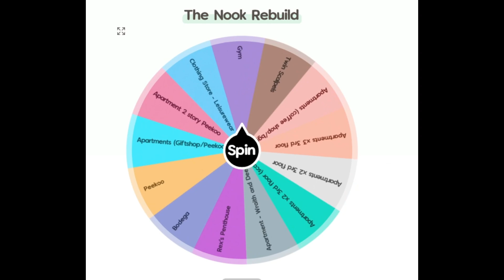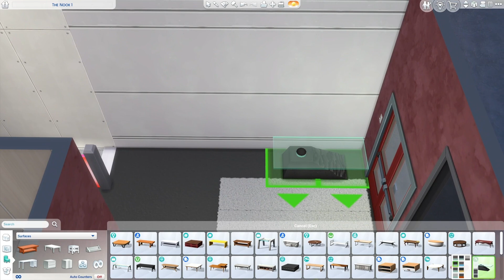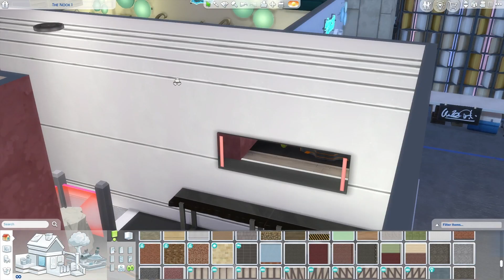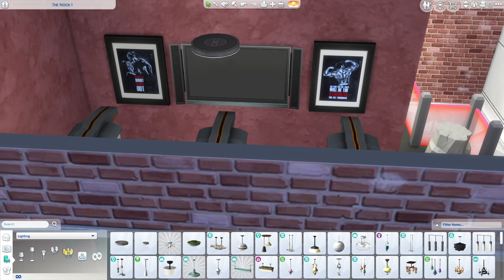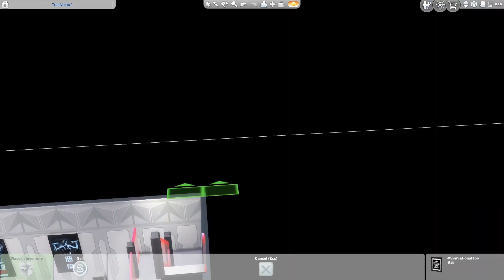Sims4 SpeedBuild: Rebuilding The Nook - Day Eighteen :: Gym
Hello Furmiliars!

Welcome to day 18 of my 30 Day Sims4 Build Challenge. We're just over a third of the way rebuilding the Nook!!
During this challenge I'm rebuilding the Nook from @savesvsdeath ttrpg CyberpunkRED campaign, Shades of Scarlet. Or rather rebuild it if my character, Moxie 11, was in charge of the reconstruction.

A small gym that I think would have been run by The Scotsman, aka Angus. There are no treadmills because I feel Angus would tell people to jog around the nook and not have them take up space. He was feisty like that.
I did enjoy putting the sparring ring in the basement and would love to see photos if you use a similar idea!

I want to thank the following simmers for their gallery contributions that I used in this build. They really made the space come to life.
SimSatopmalToo: For the fun inspirational writings
AIJay2000: For the paintings of various sizes that I put up all over the place.